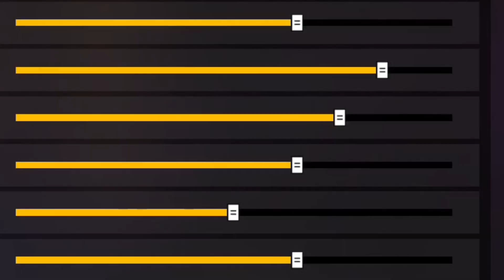ALL GUN AUTO HEADSHOT SENSITIVITY SETTINGS | AFTER NEW UPDATE | FREE FIRE MAX SENSITIVITY SETTINGS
After Update New Sensitivity Settings | Free Fire Max Auto HeadShot Sensitivity | Free Fire Max

OB40 Auto HeadShot Sensitivity For Free Fire Max || Garena Free Fire
ONLY RED NUMBERS ?

2023 ( BEST SENSITIVITY ) FOR HEADSHOT || FREE FIRE SECRET SENSITIVITY
Free fire new Headshot sensitivity
Free fire one tap sensitivity
2023 headshot settings
Free fire best settings video
Storm brothers settings video for headshot
Brazil server sensitivity for Headshot
White ff sensitivity
Raistar sensitivity
Ajju bhai sensitivity
Storm shakti Headshot sensitivity
Oagad M10 sensitivity
Smooth 444 headshot sensitivity
Free fire sensitivity for redmi phone
Poco phone sensitivity for headshot
I phone sensitivity for free fire
What is the best sensitivity for Free Fire
What should be the headshot sensitivity in Free Fire after update
What is the sensitivity of FF 2023
What is the best sensitivity for Free Fire auto headshot in mobile 4GB ram 2023
best sensitivity for free fire for headshot
free fire best sensitivity settings for headshot 2023
free fire sensitivity for 8gb ram
free fire best control settings for headshot
free fire m1887 headshot sensitivity
best sensitivity for free fire auto headshot in mobile
best headshot sensitivity in free fire max
free fire sensitivity for 4gb ram
freee fire headshotfree fire sensitivity,headshot

free fire headshot sensitivity settings telugu
free fire headshot sensitivity settings 2023
vivo v23 free fire headshot sensitivity settings
free fire sensitivity settings headshot 4gb ram 2023
op headshot free fire setting sensitivity 2023
vivo y20g free fire headshot setting sensitivity
2gb ram free fire setting headshot sensitivity
free fire max headshot sensitivity settings
free fire sensitivity settings headshot iphone
free fire sensitivity settings headshot iphone 11
free fire sensitivity settings headshot indonesia
free fire sensitivity settings headshot iphone 6
bluestacks 5 free fire best headshot sensitivity settings in tamil
free fire sensitivity settings headshot redmi note 5 pro
free fire sensitivity settings headshot redmi note 8 pro
free fire sensitivity settings headshot redmi note 7 pro tamil
free fire sensitivity settings headshot redmi note 6 pro
free fire sensitivity settings headshot redmi note 8